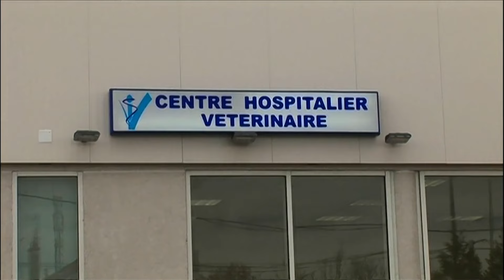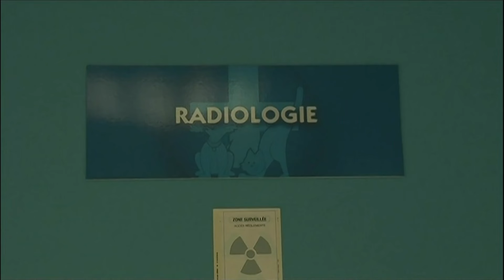Urgences vétérinaires : une nuit de garde à Meaux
Angélique, jeune vétérinaire de 27 ans, commence sa garde de nuit à l'hôpital vétérinaire de Meaux. Confrontée à des urgences graves comme une torsion d'estomac chez un berger allemand, elle doit réagir rapidement et avec compétence. Entre visites de patients hospitalisés et interventions critiques, cette nuit mettra à l'épreuve son rêve de devenir chirurgienne.